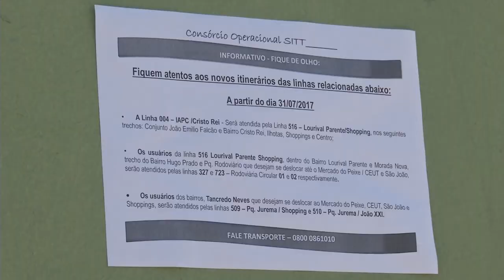Moradores do João Emílio Falcão reclamam de mudança na linha de ônibus.